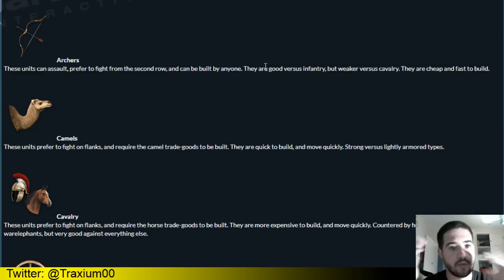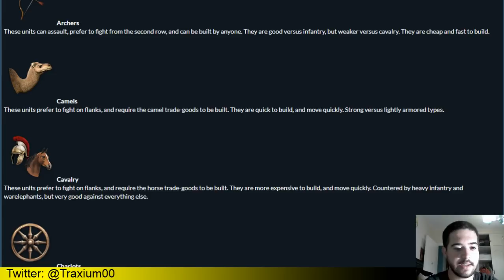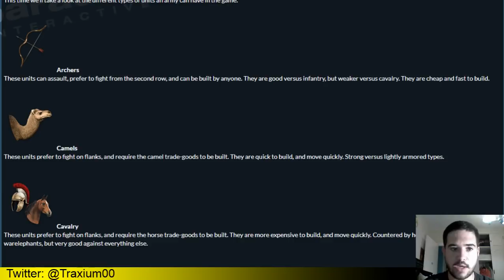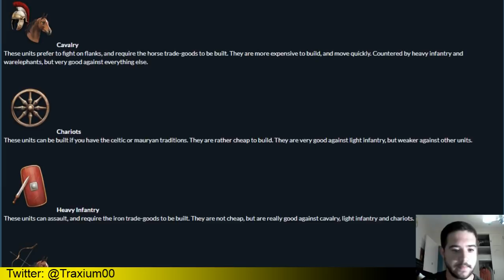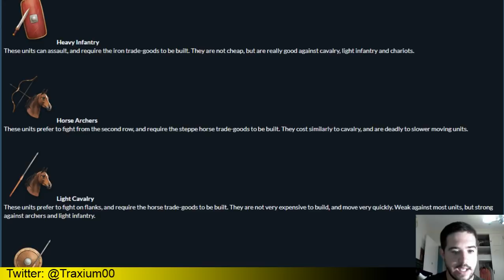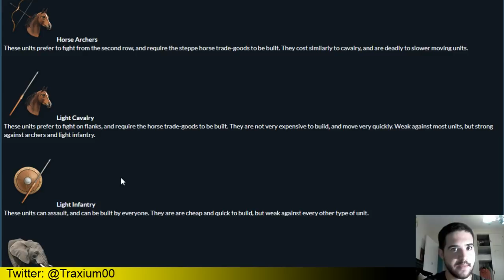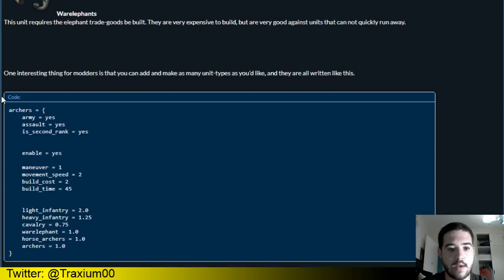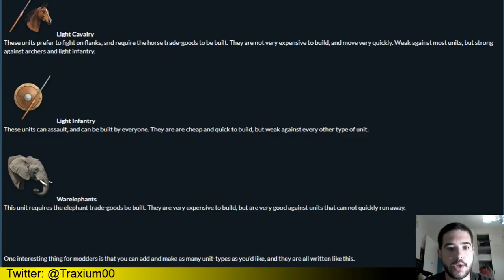IMPERATOR: ROME - TODAS LAS UNIDADES MILITARES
Cuarto Diario de Desarrollo del Imperator Rome en Español

Crusader Kings II: 2012
Europa Universalis IV: 2013
Stellaris: 2016
Hearts of Iron IV: 2016